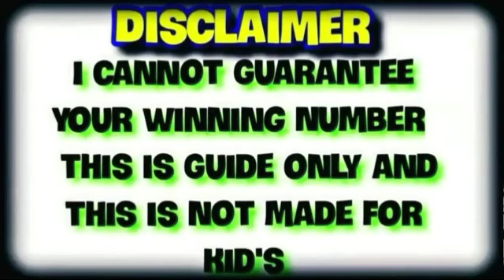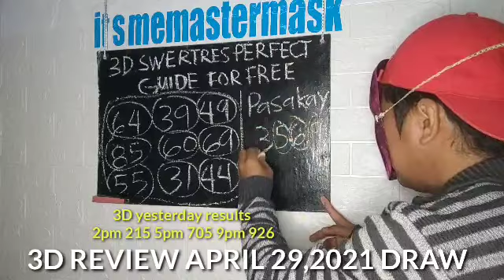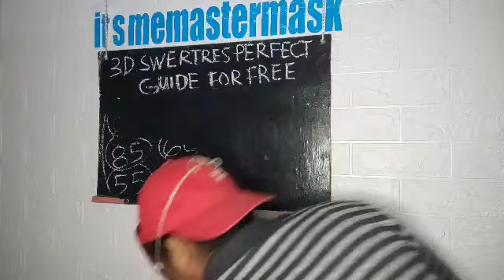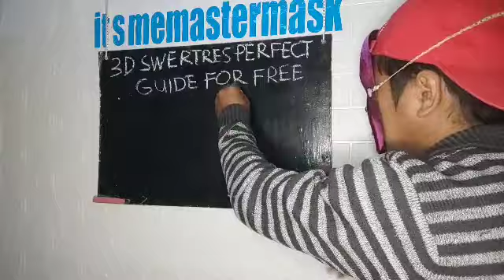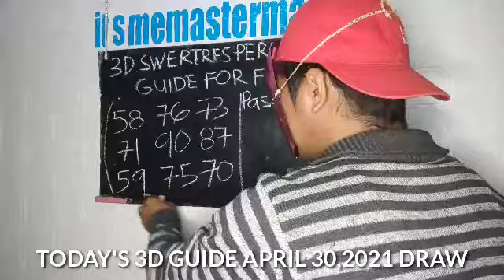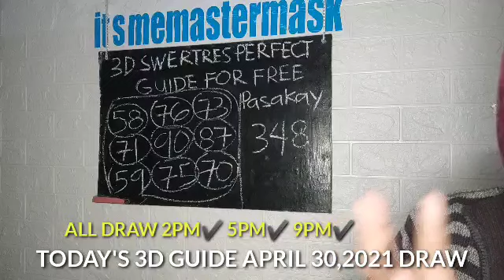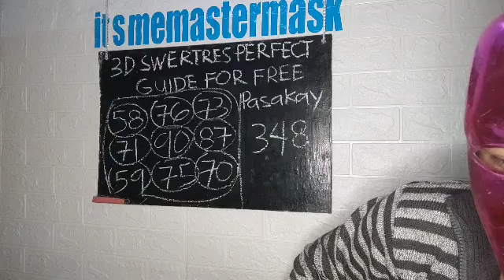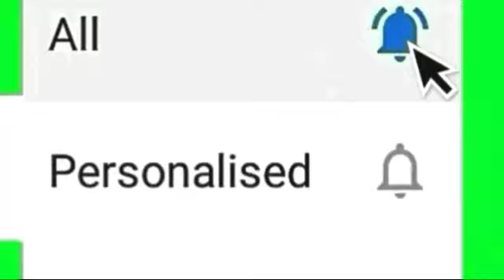TODAY APRIL 30, 2021: SWERTRES HEARING TODAY • 3D LOTTO HEARING TODAY || PAANO MANALO SA 3D LOTTO